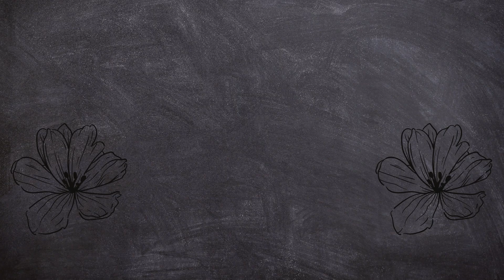Our Society Problem | Social Issue | Pakistan Social issue 2021 | Environment issue | gb talks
Socialissue , SocietyProblem and EnvironmentIssue gb talks, Youtube channel.

Our Society Problem:

A few days ago I was walking on the sidewalk and while walking I saw that someone had thrown garbage on the sidewalk. I think people in this society don't realize that this habit is not bad. When people from other countries come to Pakistan and see this kind of habit, then what they think about Pakistan. When people from other countries come to Pakistan and see this kind of habit, what will they think about Pakistan?
The purpose of making this video is just to make people aware that this habit is not right and it is not right for our country so remove.
The purpose of making this video is just to let people know that it is not good for our country reputation.

کچھ دن پہلے میں فٹ پاتھ پر چل رہا تھا اور چلتے ہوئے دیکھا کہ کسی نے فٹ پاتھ پر کچرا پھینک دیا ہے۔ میرے خیال میں اس معاشرے کے لوگوں کو یہ احساس نہیں کہ یہ عادت بری نہیں ہے۔ جب دوسرے ممالک کے لوگ پاکستان آتے ہیں اور اس قسم کی عادت دیکھتے ہیں تو ان کا پاکستان کے بارے میں کیا خیال ہوتا ہے۔ جب دوسرے ممالک کے لوگ پاکستان آکر اس قسم کی عادت دیکھیں گے تو وہ پاکستان کے بارے میں کیا سوچیں گے؟اس ویڈیو کو بنانے کا مقصد صرف لوگوں کو آگاہ کرنا ہے کہ یہ عادت ٹھیک نہیں ہے اور ہمارے ملک کے لیے ٹھیک نہیں ہے اس لیے ہٹا دیں۔اس ویڈیو کو بنانے کا مقصد صرف لوگوں کو یہ بتانا ہے کہ یہ ہمارے ملک کی ساکھ کے لیے اچھا نہیں ہے۔شیئر کریں،
 لائک کریں اور سبسکرائب کریں جی بی ٹاکس۔